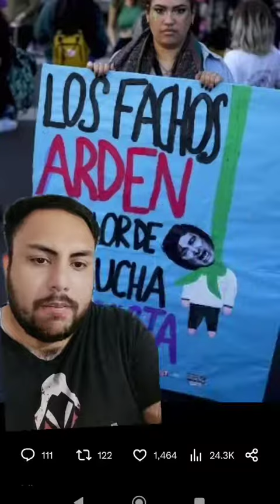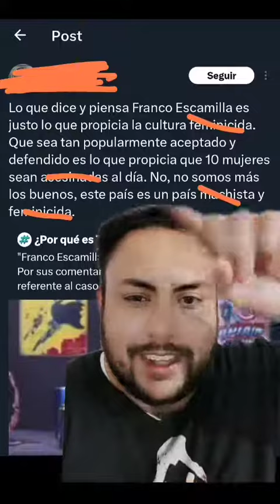FEMINISTAS enojadas con JAVIER MILEI 🤬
🌟 Mucha suerte a Argentina, La Libertad Avanza!

💥 ¡Únete al canal, checa mis otras redes, y mira la descripción! 💥

🕵 Si lees esto, encontraste un secreto, así que la vida es buena 💗 Comenta este emoji 🎁 y me vas a alegrar el día, además de que vas a sacar de onda a quienes vean tu comentario (jaja) 🕵